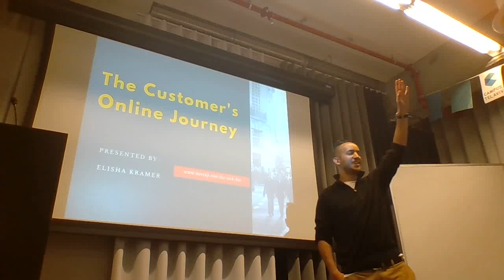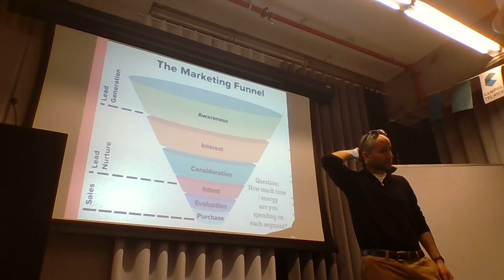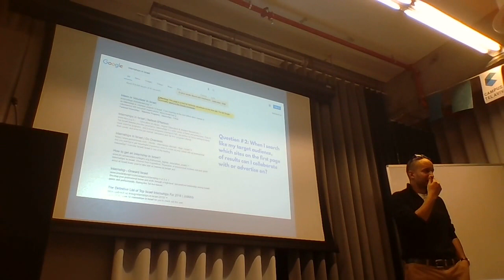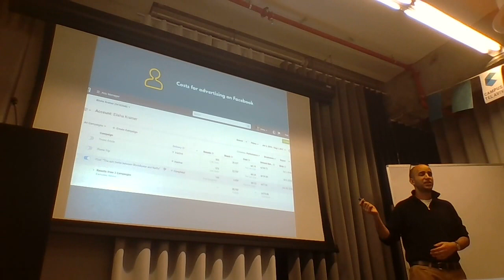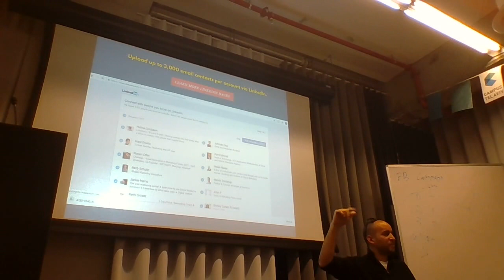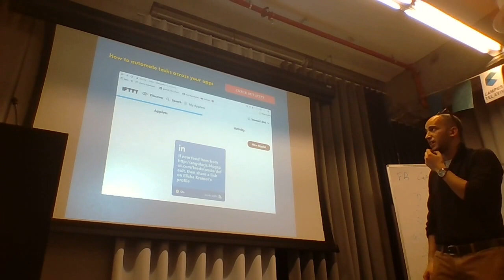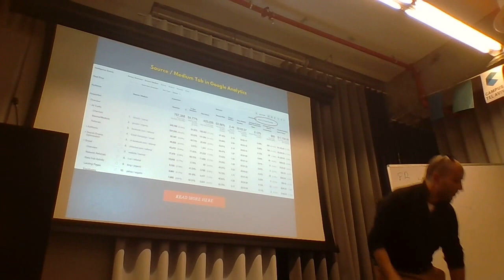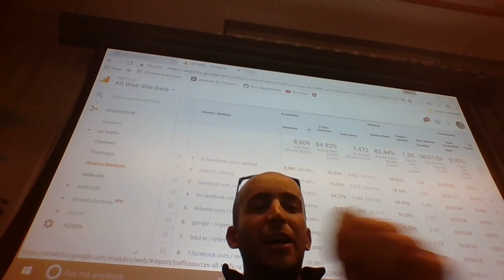The Customer's Online Journey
Description:
Everybody's got a message! What's your message? Who do you want it to reach? And how do you know if your message is reaching them?

In this presentation, we will introduce some mucho useful tools to help us answer these questions.

The online customer usually begins his journey towards you with a simple google search. How do we place your message where it needs to be on Google?

Furthermore, if he/she gives you their email, which channels should you follow up with them on? Email? LinkedIn? Meetup?

In this Crash Course, we'll even introduce how Google Analytics can help you measure where your audience is coming from and which content they most enjoy.